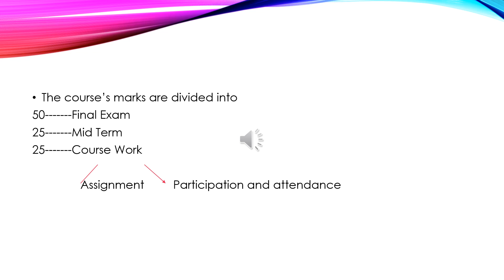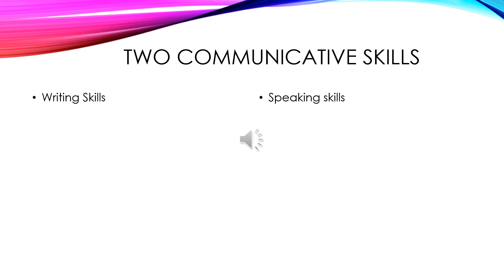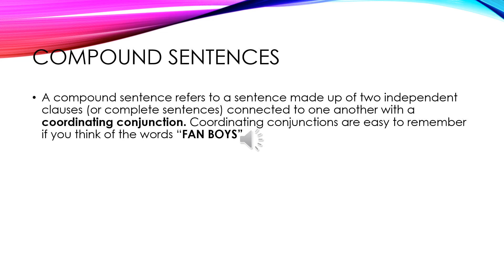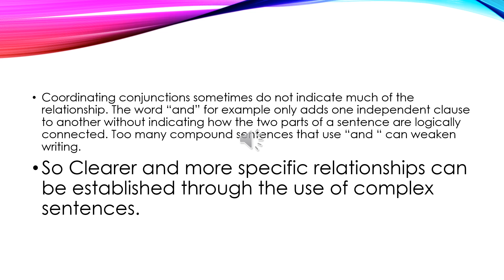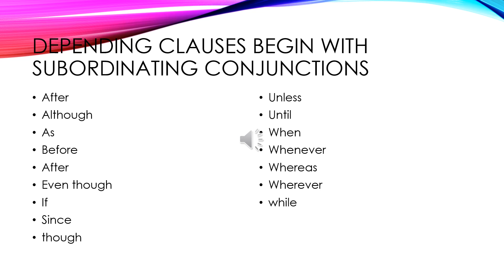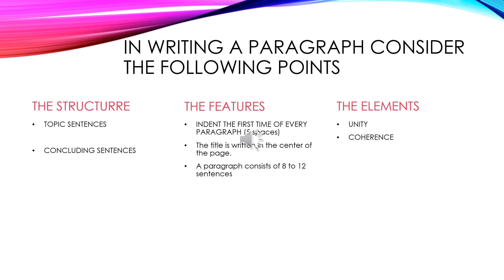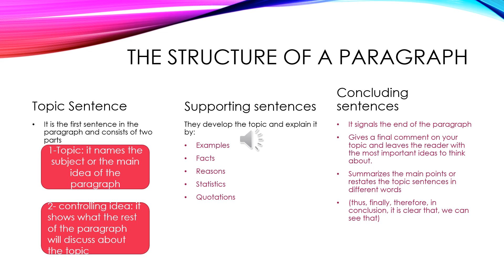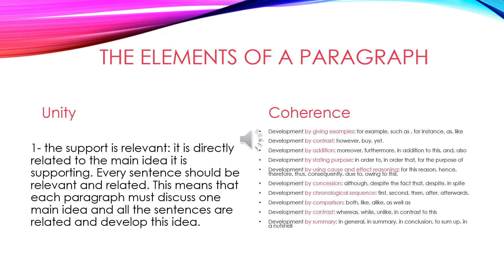English 1 ; Lec 1 ; Essay writing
English 1
Dental English
Dr. Hind Kandeel
Unit One Essay Writing
English for Dental Students